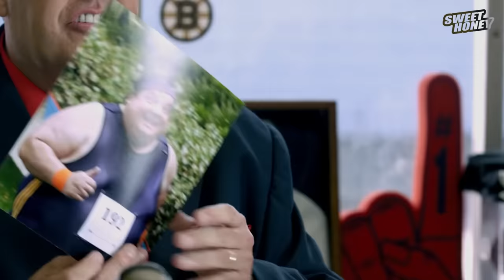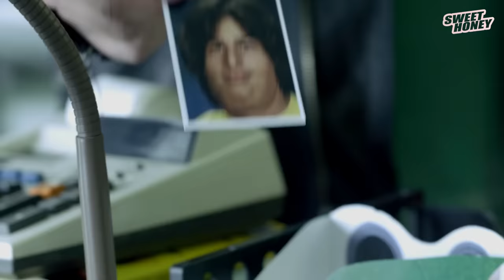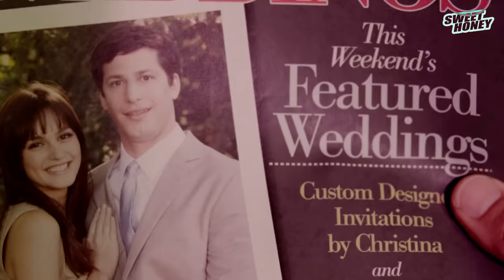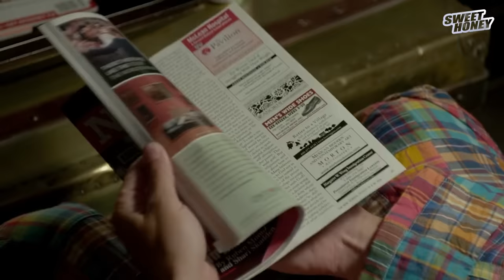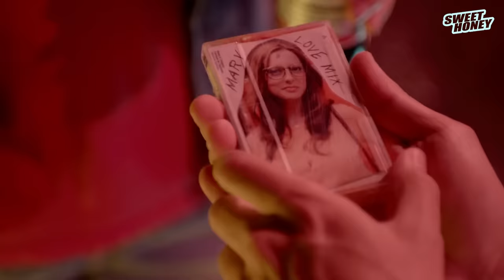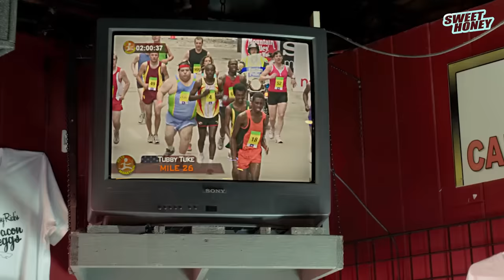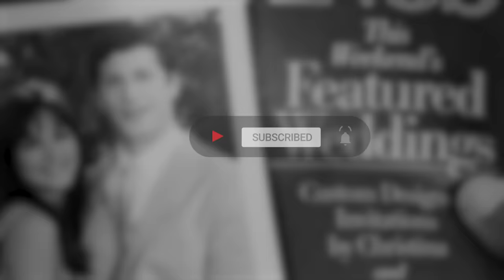Bu Guru Paling Cantik Disikat Sampai Hamil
JUDUL :
THAT'S MY BOY 2012

GENRE :
COMEDY, DRAMA

COUNTRY :
USA

PLOT : While in his teens, Donny fathered a son, Todd, and raised him as a single parent until Todd's 18th birthday. Now Donny resurfaces just before Todd's wedding after years apart, sending the groom-to-be's world crashing down.